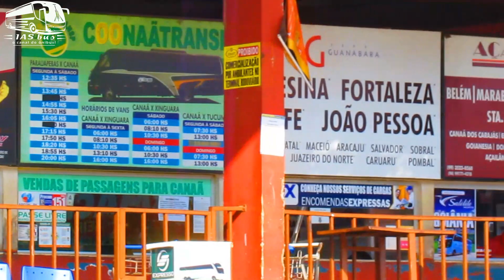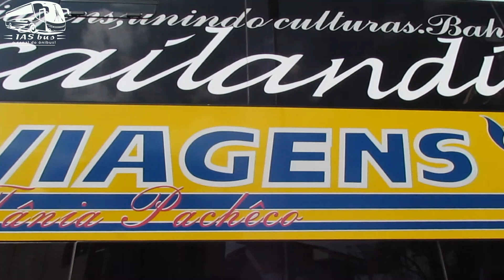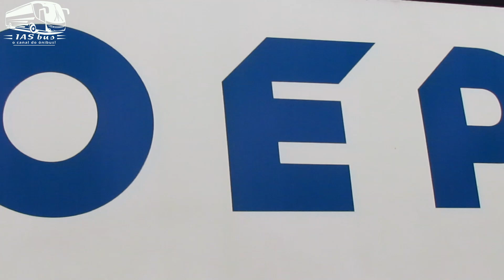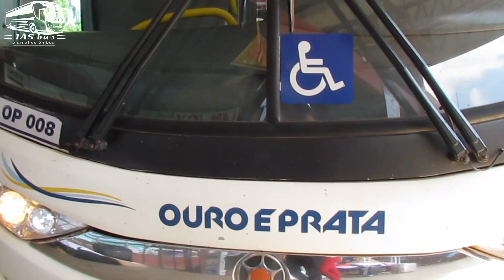Movimetação da rodoviária de Parauapebas-PA